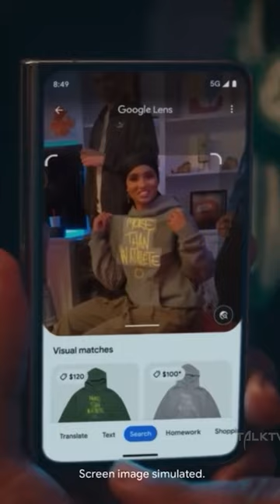Google Pixel Fold OFFICIAL TRAILER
Google Pixel Fold Official Trailer reveals key features of Google's first foldable smartphone